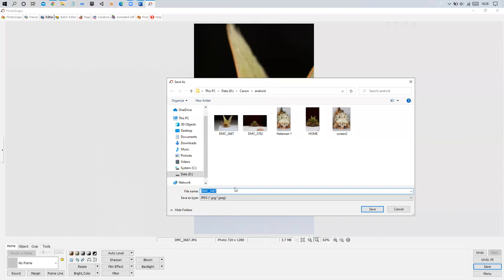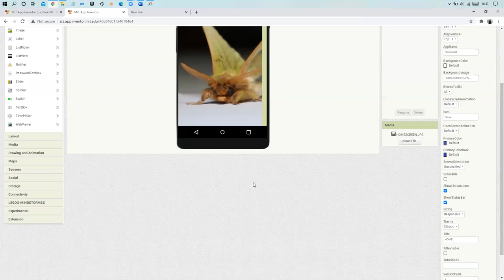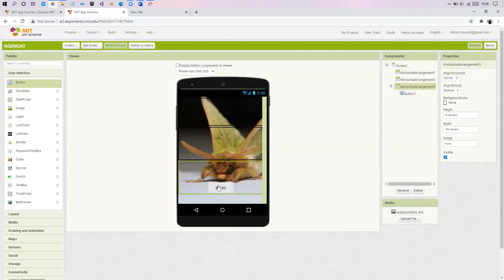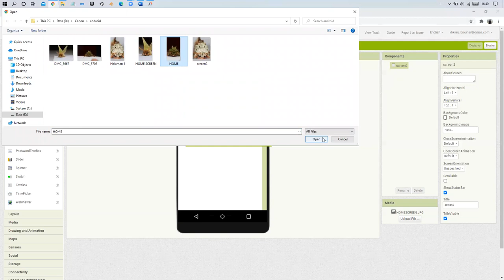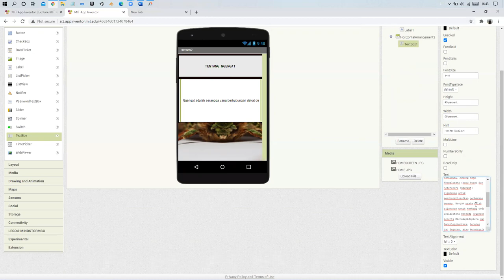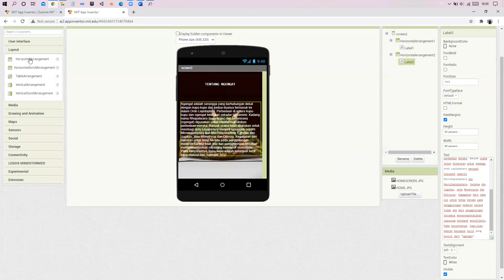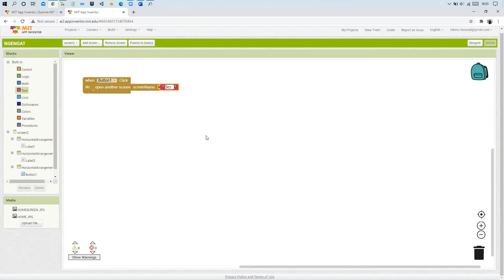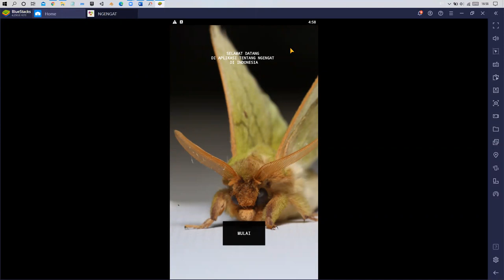MK Aplikasi Komputer: Pembuatan Android dengan App Invertor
Pembuatan Aplikasi Android dengan App Invertor untuk mahasiswa calon guru Biologi FKIP Universitas Siliwangi TA 2020/2021